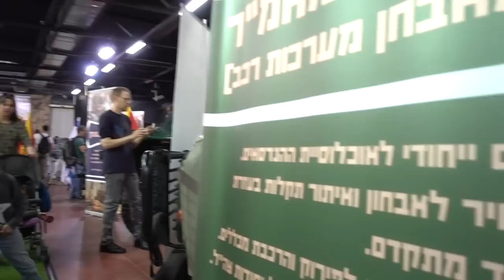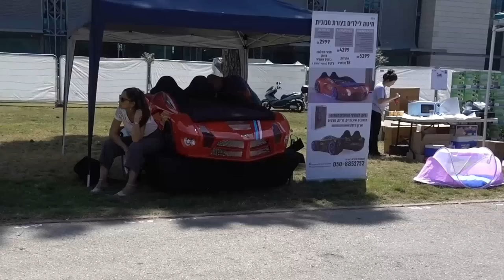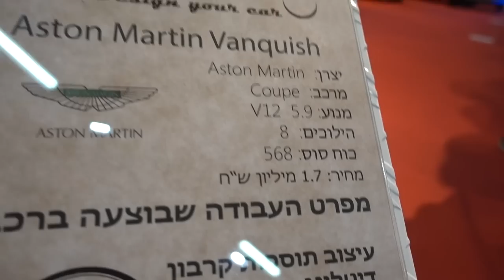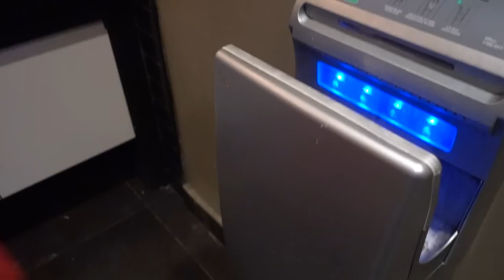Boy Who Loves Cars Has a Dream Come True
Every little boys dream! Grandpa takes Hadar and Rafael to see all kinds of cars, army vehicles including tanks, Jeeps, vintage cars, classic cars, Monster Trucks, and motorcycles. There were custom cars, a race and tire burnout, and the monster trucks put on a show. This was at the Ravmotor Ltd. Automotor car and technology show in Tel Aviv.